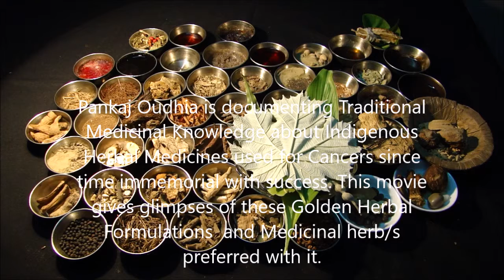Pankaj Oudhia on Anaplastic Thyroid Carcinoma: Prefer Ferula jaeschkeana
Related References
Oudhia, Pankaj (2017). Bhesa, Bhramarmar, Wattakaka and Medicinal Rice and Millets based Tribal Herbal Medicines for Anaplastic Thyroid Carcinoma From Medicinal Plant Database by Pankaj Oudhia, Audio Bank Project at pankajoudhia.com .
Oudhia, Pankaj (2017). Bidens, Bhramarmar, Wattakaka and Medicinal Rice and Millets based Tribal Herbal Medicines for Anaplastic Thyroid Carcinoma From Medicinal Plant Database by Pankaj Oudhia, Audio Bank Project at pankajoudhia.com .
Oudhia, Pankaj (2017). Biophytum, Bhramarmar, Wattakaka and Medicinal Rice and Millets based Tribal Herbal Medicines for Anaplastic Thyroid Carcinoma From Medicinal Plant Database by Pankaj Oudhia, Audio Bank Project at pankajoudhia.com .